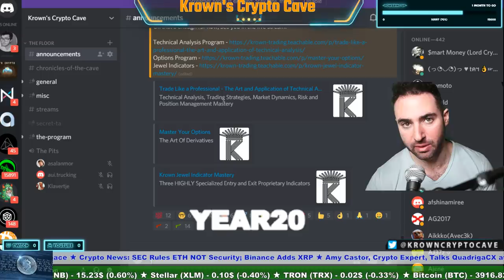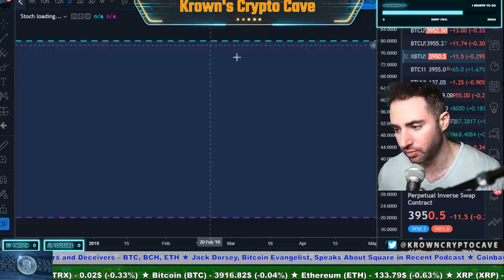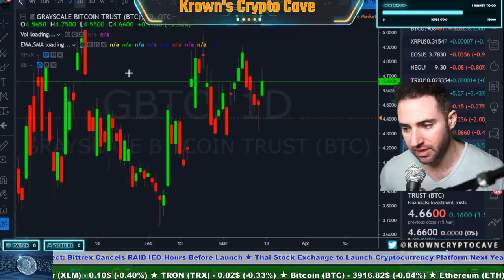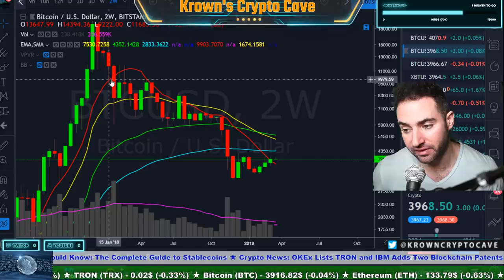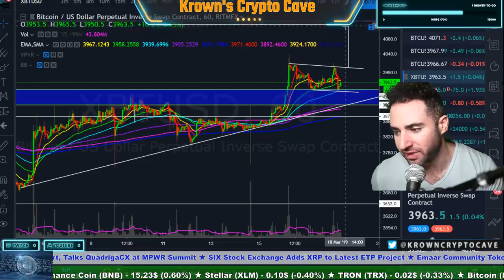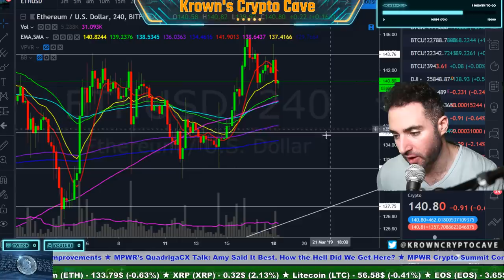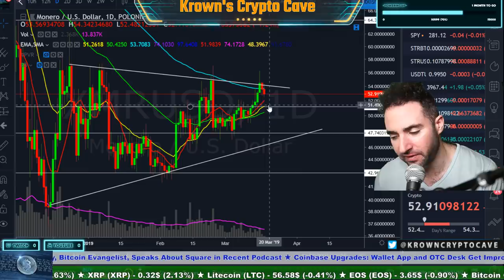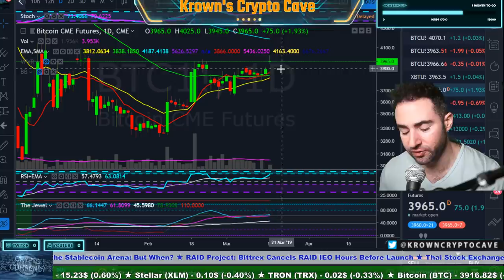Bitcoin Hasn't Done THIS In A Year! March 2019 Price Prediction, News & Trade Analysis